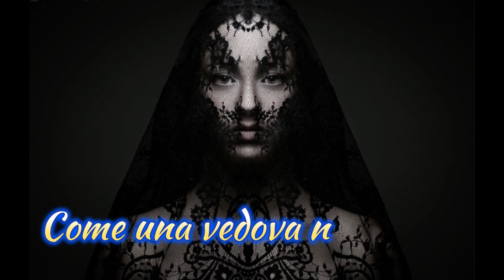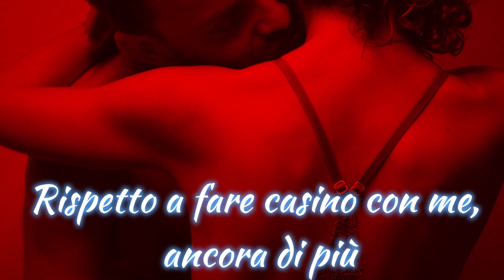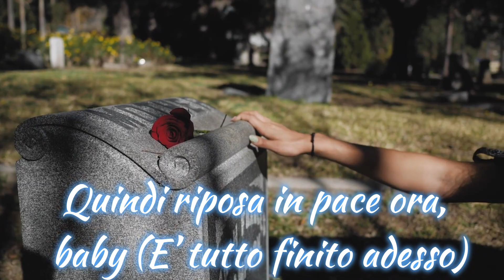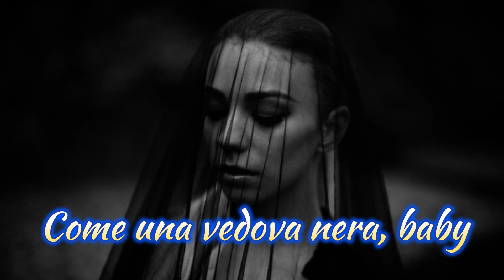Black Widow (traduzione Italiano)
Song by
Iggy Azalea featuring Rita Ora